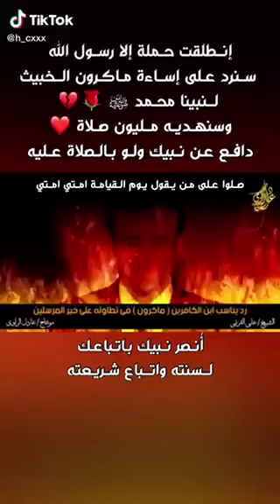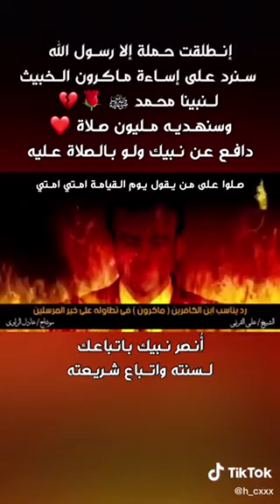سيدنا محمد عليه الصلاه وسلام رد الشيخ وانا اسميه شديد الهجه وابن النصب عالي قمه والمقام اشكرك جداا